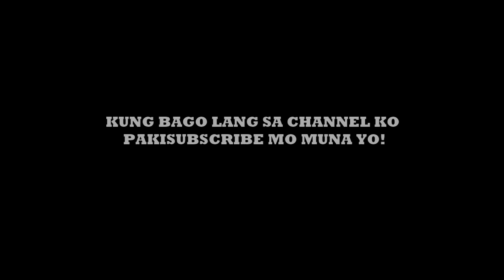3YRS OLD KID. TALO KA DITO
Pagod ka na ba sa kakastay at home mo? Padadaig ka ba sa 3yrs old kid? Di ba may talent ka gaya nito?. Watch this video para bukod sa mawala yung inip mo, busog ka pa.

Join my afilliate group;
Making youtube videos without a camera is amazing. Try 7days freetrial today.